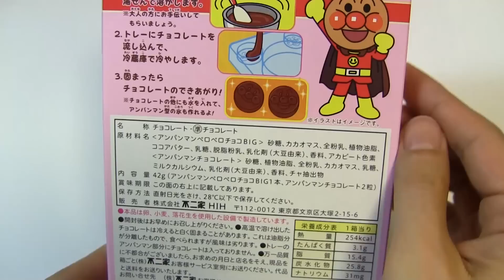Japanese Hero Stuff #024 Big Lollipop Chocolate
I want to show various kinds of Japanese hero stuff.